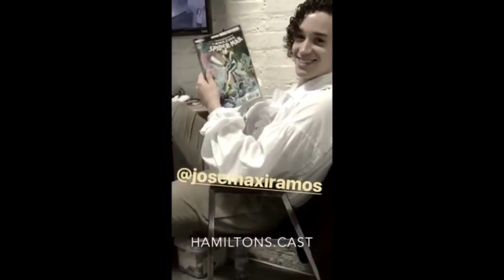4 minutes of José (Ramos) being cute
Okay, no, Anthony and José aren't related, but have you realized all the guys (Freckled Anthony, Anthony, and José) all have or had curly hair, they all played Laurens/Philip, and they all have something to do with the same name, either it's the same first name (Freckled Anthony, and Anthony) or the same last name (Freckled Anthony, and José.)

Huh, what a coincidence.